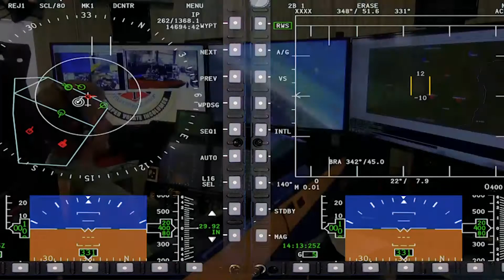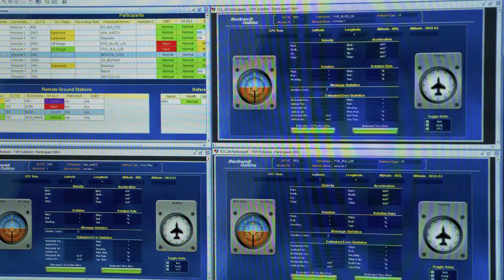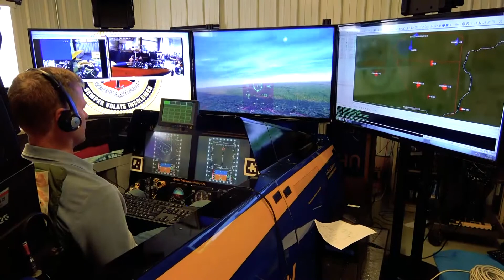Collins Aerospace Secure Live Air-to-Air Mission (SLAAM) - LVC Demonstration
Collins Aerospace, in collaboration with the University of Iowa’s Operator Performance Laboratory (OPL), recently held a Secure Live Air-to-Air Mission (SLAAM) demonstration to showcase how armed forces can quickly adopt secure live, virtual and constructive (LVC) air combat training solutions.